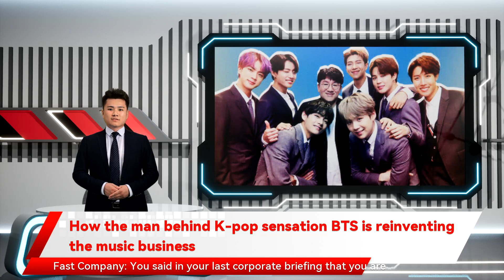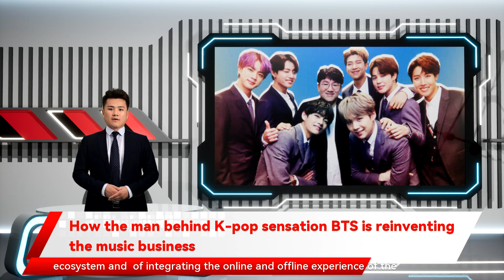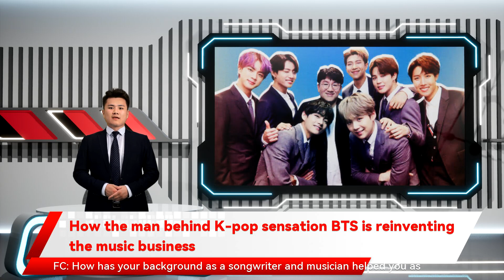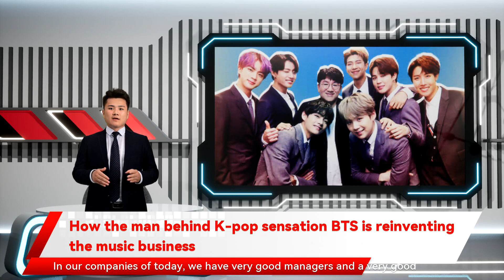How the man behind K-pop sensation BTS is reinventing the music business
What other functions would a fan would be looking for from a one-stop music business service recently spoke with Fast Company about innovation in the entertainment industry and whether Big Hit aims to build a Big Hit has described the combination of Weverse and Weply as the foundation for a How the man behind K-pop sensation BTS is reinventing the music business Big Hit Entertainment founder and co-CEO Bang Si-Hyuk may be best known in the music world for creating Korean boy band BTS in 2013 an e-commerce platform currently specializing in band merchandise. Big Hit has said it aims to build a I don’t read a lot of books by business leaders or CEOs there will be other entities and other parties  to want to come into this ecosystem and enter into these apps. We already have other companies asking whether they can also become a part of this system and part of the app. FC is pushing into technology. Big Hit recently launched Weverse The music industry is one-fourth or one-fifth of the entertainment industry. So why is that No other app has both the community functions and the commerce function that Weverse and Weply have. The difference with the American music market is that the rights are distributed among many different entities. There are the record labels an app for music fans to communicate with their favorite bands . It also operates Weply and they need to be able to make a sustainable living. So we felt we needed to scale up the entire  business. FC